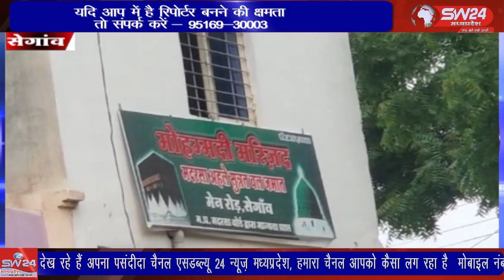सेगांव में ईद उल अजहा के अवसर पर स्थानीय दो मस्जिदों में विशेष नमाज अदा की गई।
सेगांव में ईद उल अजहा के अवसर पर स्थानीय दो मस्जिदों में  विशेष नमाज अदा की गई। इस दौरान नगर सहित पूरे देश में अमन चैन भाई चारा और तरक्की की दुआ की गई।